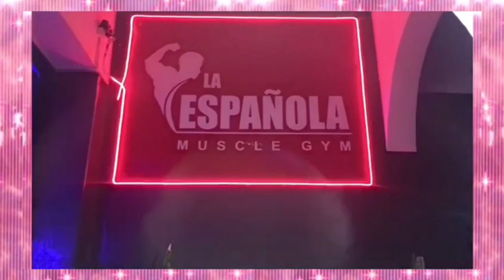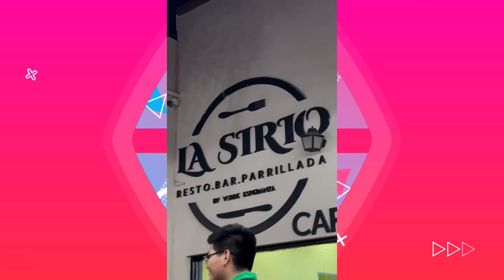Comunicarte - Conducción Camila Lissette entrevista a Lauty Mora